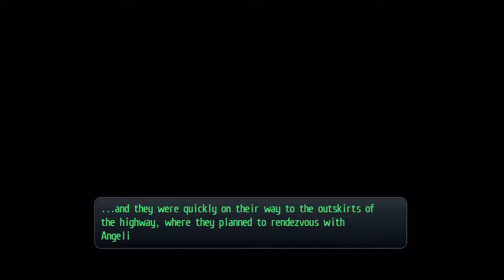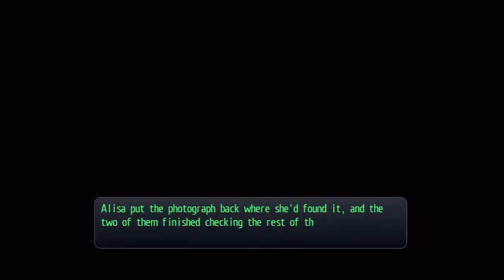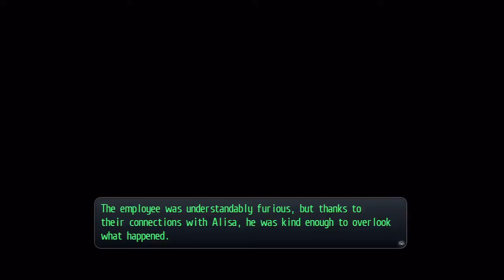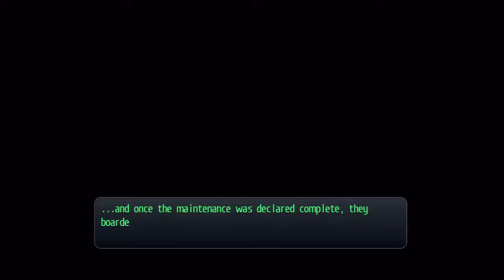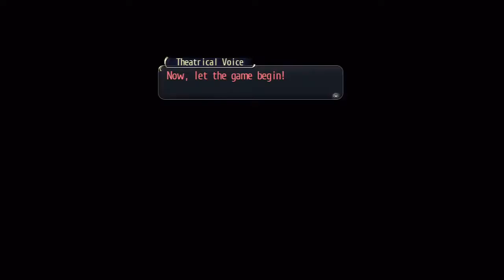Trails of Cold Steel 2 Nightmare Part 51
So...the upcoming boss, I made it my purpose to not let him have a turn. He can do an attack that just kills a party member with deathblow and when he's low hp he can heal basically all of it back. The Divine Blade of the Wind that's mentioned is Arios MacLaine and is from the Crossbell games. He was also mentioned back in Cold Steel 1 indirectly, I believe I made a note of it in the video where it happens.

The bonding event with Laura that happens here, might be my favorite one.